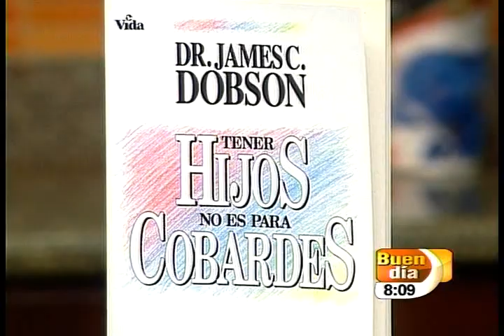Padres Valientes y Seguros, Segunda Parte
Entrevista realizada a Sixto Porras, Director Regional de Enfoque a la Familia en el programa Buen Día de Canal 7, Costa Rica.